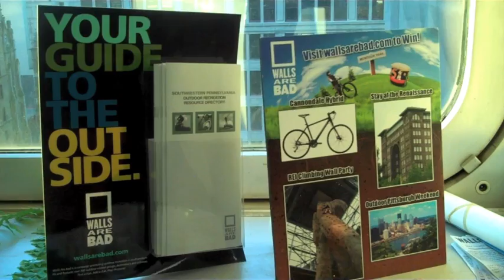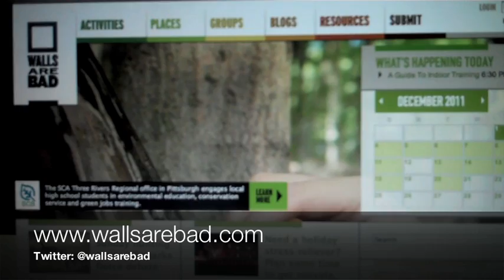Sustainable Pittsburgh's Walls Are Bad Campaign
Branding the outdoor recreation community in a place like southwestern Pennsylvania may seem like an enormous challenge to most PR practitioners.  In the land of steel mills, how do you turn a place known for its football into a place known for its outdoor adventure and natural abundance of rivers, streams, trails, parks and incredible terrain? Through the "Walls Are Bad" campaign, Sustainable Pittsburgh's job was to tackle the challenge of increasing awareness of the many outdoor recreation opportunities available in southwestern Pennsylvania.